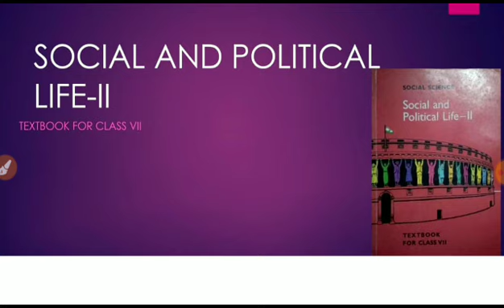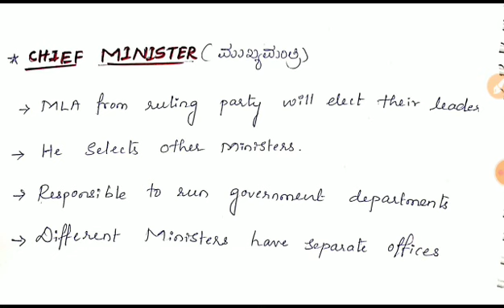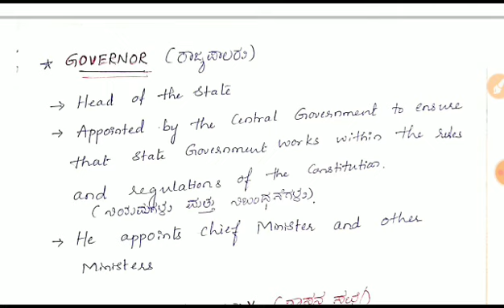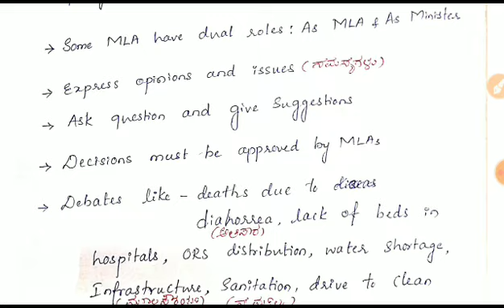NCERT Polity in Kannada|Class 7:C-03 HOW THE STATE Govt WORKS by Shweta Babali for IAS,KAS,FDA,PSI.